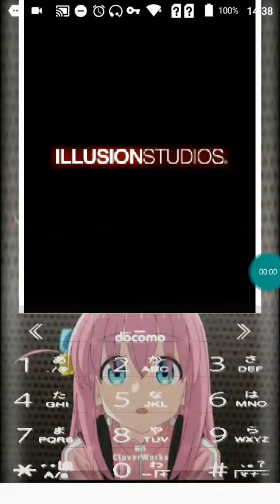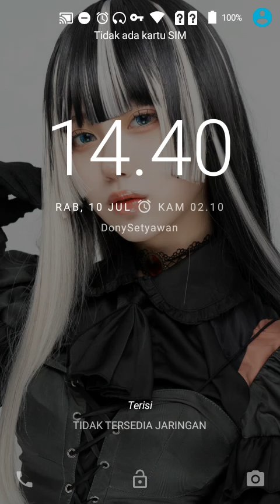Java Game La Maga - J2me Loader